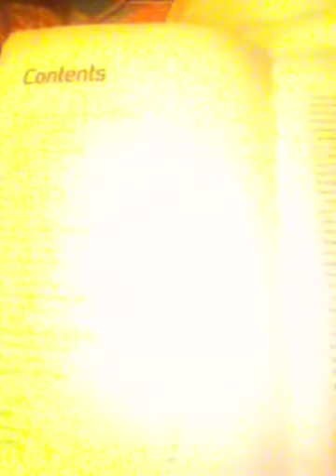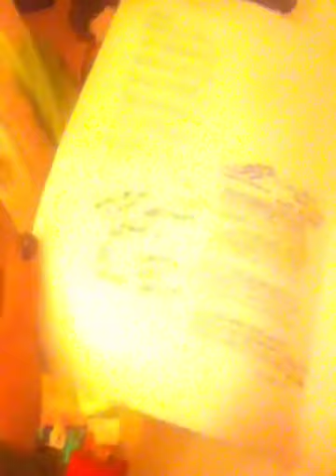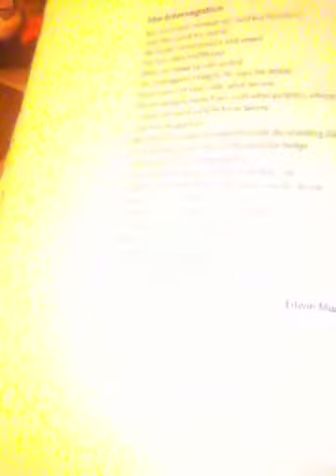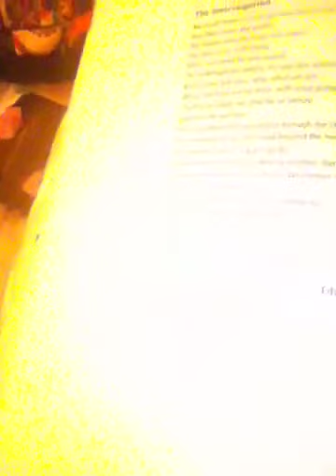Whisper 14: tag and poetry reading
Hey guys this is a whisper tag and also another poetry reading bit at the end.